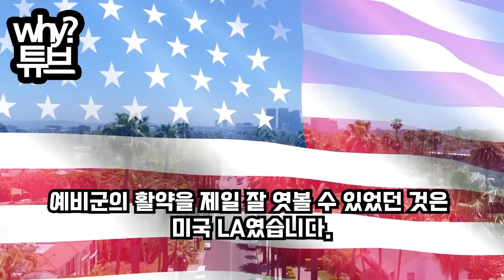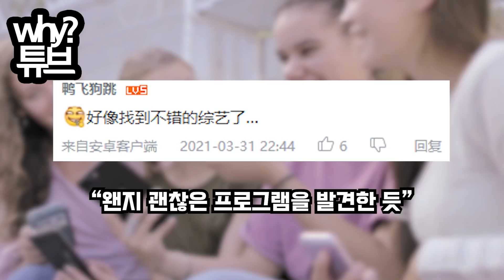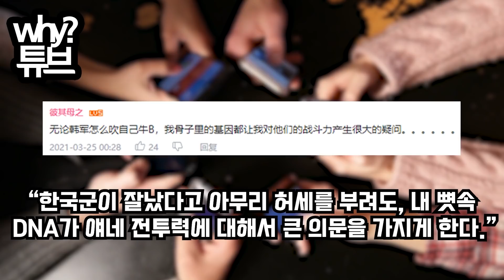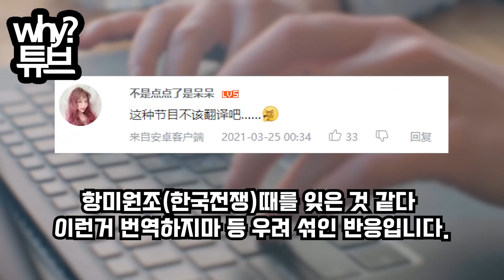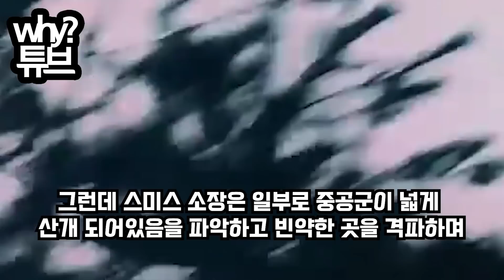한국 군대영상 불법 다운받아 보던 중국인들 소스라치게 놀라면 패닉온 이유 “이영상은 절대로 중국어로 번역하면 안된다”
한국 군대영상 불법 다운받아 보던 중국인들
소스라치게 놀라면 패닉온 이유
“이영상은 절대로 중국어로 번역하면 안된다”